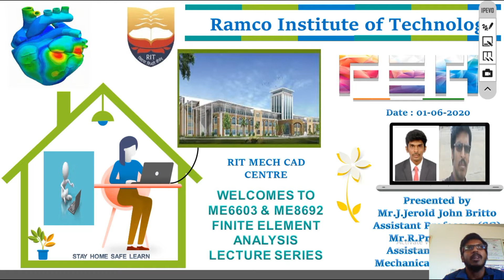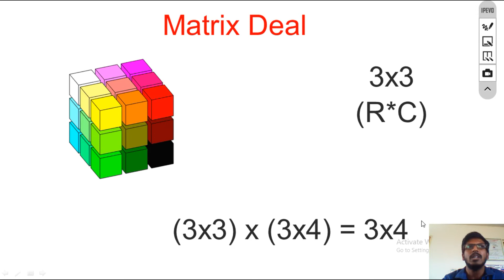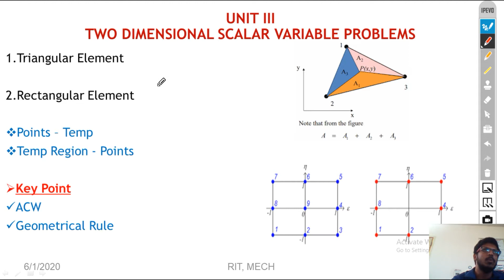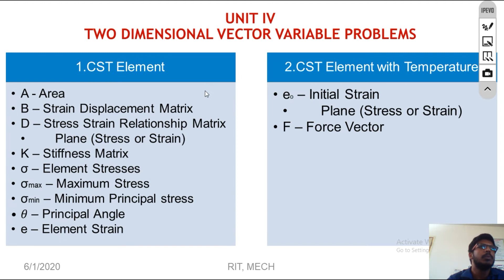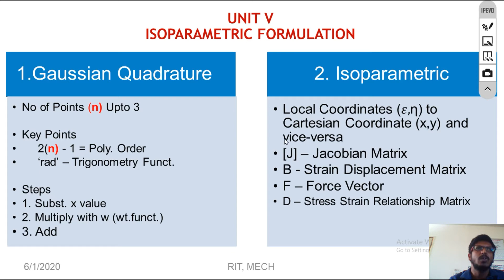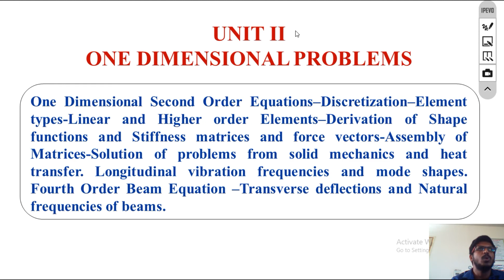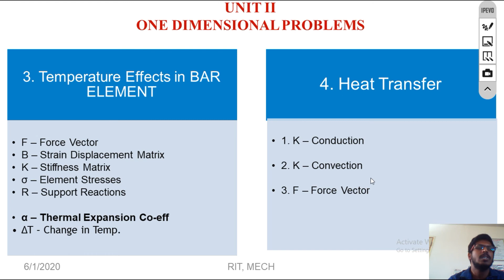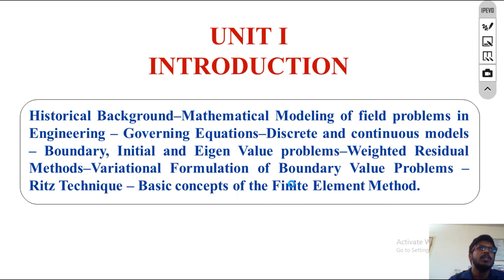Introduction English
Introduction of Finite Element Analysis & Preparation Strategy.